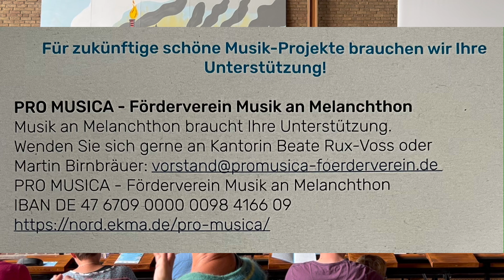„Die Erde“ – MUSICAL für Familien zur Nachhaltigkeit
Die gute alte Mutter Erde ruft die Kinder auf, dem zerstörerischen Tun der Erwachsenen Einhalt zu gebieten und dafür zu kämpfen, dass auch in der Zukunft das Leben noch lebenswert sein wird.

Der Kinderchor (Nachtigallenchor: Kinder im Alter von 7 bis 10 Jahren) und das Musical-Team der Mannheimer Neckarstadtgemeinde haben das Musical von Beate Rux-Voss (Musik), Daniel Acht und Helga Evers (Text) nach dem Buch „Die Kinder in der Erde“ von Gudrun Pausewang (Matabooks) seit April unter Leitung von Kantorin Beate Rux-Voss geprobt und am 15. und 16. Juni 2024 in der Paul Gerhardt-Kirche Mannheim erfolgreich uraufgeführt.

Außerdem wirkten mit: Merit Eiermann (Sopran: Die Erde), Wolfgang Westerhaus als Sprecher, eine dreiköpfige Band mit Jens Nobiling, Schlagzeug, Isolde Winter und Beate Rux-Voss am Klavier.

Das große Bühnenbild  (4x5 m) wurde von Kulissenbauer Stefan Schneider erstellt, die Kostümberatung und Herstellung des Erde-Kostüms hat Kostümbildnerin Nora Stocker übernommen, und die Tanzcoachin war Pia Scheiring (Ballettschule Pia Scheiring Ludwigshafen)
Charlotte Voss hat die Fotos vorbereitet (zur Ouvertüre) und Judith Natho und Georg Klein haben die Bilder und die Kinder auf die große Leinwand projeziert. Die Ton-Technik hat Michael Weiß (Musikforum Heidelberg) geleitet.

Der Regisseur Daniel Acht hat an vier intensiven Proben Regie geführt.

Im Anschluss an die Aufführungen wurde gemeinsam mit dem Publikum gefeiert, dabei gab es neben eine Imbiss Mitmach-Aktionen wie Buttons malen und Machen. Hans-Friedrich Roth hat über den Grünen Gockel informiert.

Es war für alle Beteiligte ein wunderschönes Wochenende, bei dem Alle für die Bewahrung der Natur sensibilisiert wurden.

Film Judith Natho